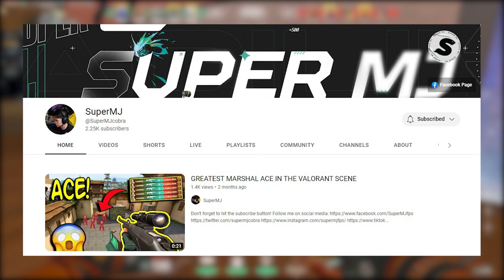Movement Raze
Hi guys, I'm a valorant Content Creator / Streamer from Philippines!

Logitech Philippines